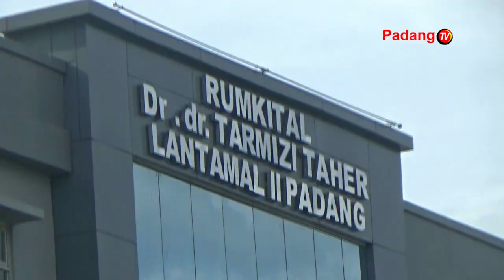RUMAH SAKIT LANTAMAL II PADANG AKAN DIOPERASIKAN